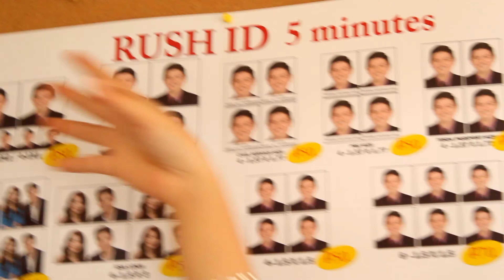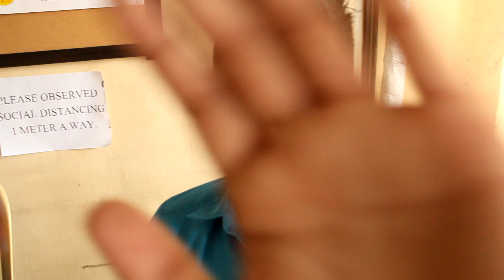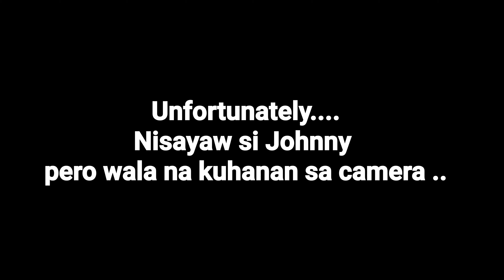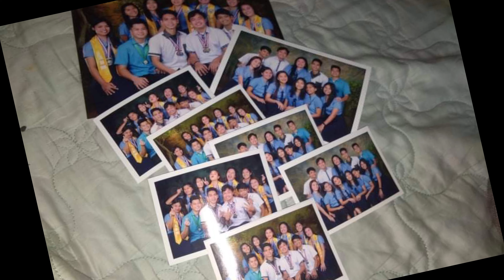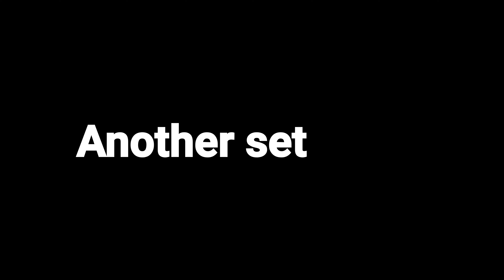ANIB (JUNE 27,2020)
Bahala mo taas jud kaayo ni 😂 For my own purposes lang po ito .. hahaha
If u watch it til the end .. Iloveyou jud kaayo 😂 Gkapoy nakog edit hahaha k.bye. Godbless us all pipol 😊